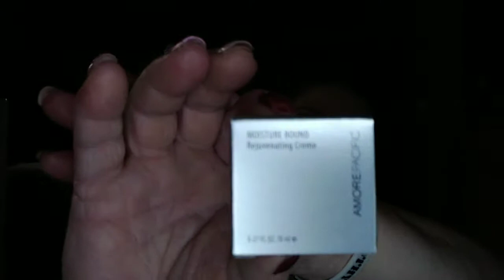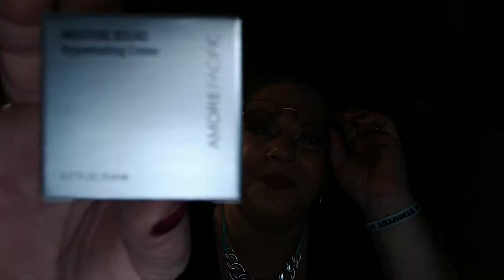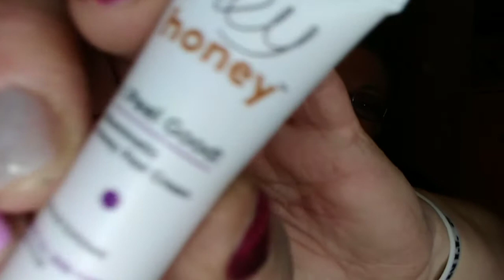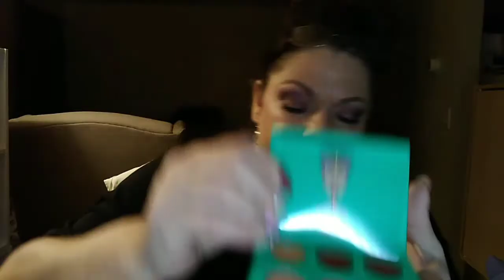Allure Self Starter Kit (2019 Cyber Monday Deal)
The Allure 9 piece self starter kit Cyber Monday Deal valued at over $150.

Hey guys... Welcome! Chill with me while I unbox the Allure 2019 Cyber Monday Special. This deal  consisted of signing up for 3-month subscription and getting a FREE 9 Piece starter kit worth over $150.

What an awesome way to welcome Allure to this channel!

Try as I might I could not find any info on what was inside this kit.

I saw this while checking out the 2019 Black Friday &   Cyber Monday Deals. You must forgive me because it seems I might have had something of a blackout between those three days. I do vaguely remember placing many orders, but for what? I don't fully remember! All I know is I have a lot of stuff coming!
Yay!

I guess we'll find out together lol!

Products unboxed in the video were purchased with my own money.

All thoughts and opinions stated in video are my own.

Copyright.